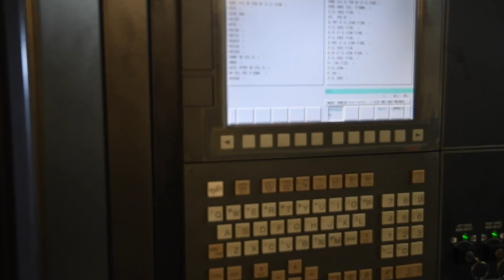2015 Doosan Lynx 220LSY with sub spindle & live tooling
Keystone Armory Live Auction Live On Site Auction: September 12th Starting at 10:00 AM

Keystone Armory: World Class Suppressor Manufacturer

Location: 25103 West 41st Street, Sand Springs, Oklahoma, 74063

Featuring: 2015 Doosan DNM 500 II with 4 axis • 2015 Doosan Lynx 220LSY with sub spindle and live tooling • 2004 Haas SL-30T • 1998 Daewoo Puma 350B • 1998 • Haas VF-3 • 1996 Haas HL 1 • 1997 Haas VF-4 with 4th axis • HEM Horizontal • Band Saw H101A • HEM Vertical Band Saw V100M • Royal Manual Lathe •Miller CP302 • Gardner Denver Compressor • (12) Self Dumping Hoppers • Lots of Tooling and Tool Holders • QC Equipment • Trailers • Usable and Scrap Steel • (2) Fork Lifts • Hand-tools • and Much Much More